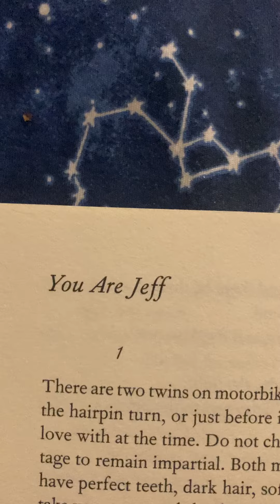You Are Jeff- Richard Siken, from Crush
I did not make these words nor do I profit from them, but I think you should hear them because they are beautiful.